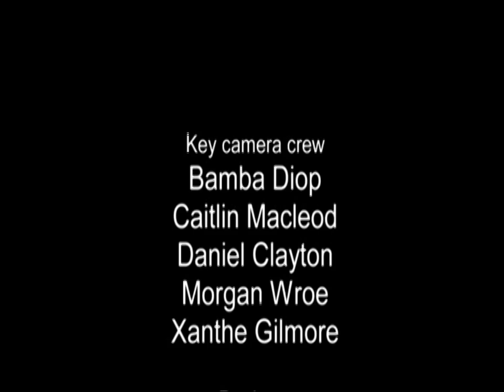Real-life Archers? Policing and domestic violence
Radio 4’s The Archers hit headlines for a controversial plot around domestic violence - avoiding the standard depiction of  abuse as physical violence, instead centring on ‘impossible to see’ and ‘behind closed doors’ forms of emotional abuse.  In the criminal law, domestic violence now covers ‘controlling and coercive behaviour’ giving police unprecedented licence to intervene in family life.  Is this change a long overdue awakening to the problem of domestic violence, or should we be worried by this level of state intrusion?